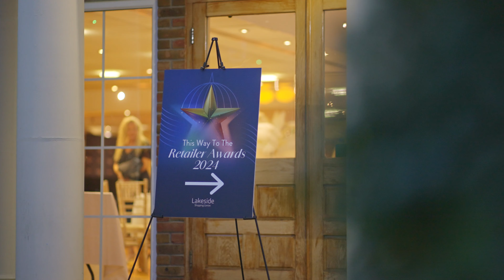Lakeside Retailer Awards 2024